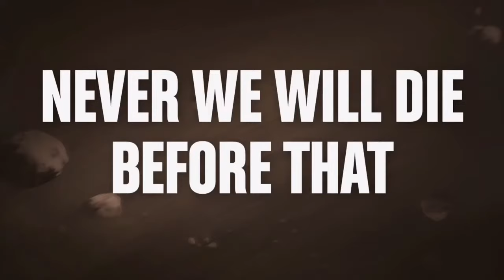EP 10 Prison Break series 5 (Lego stop motion animation)